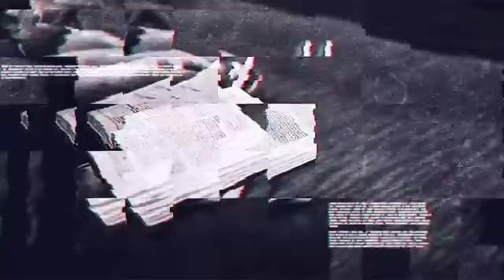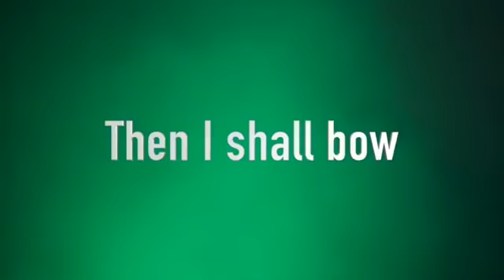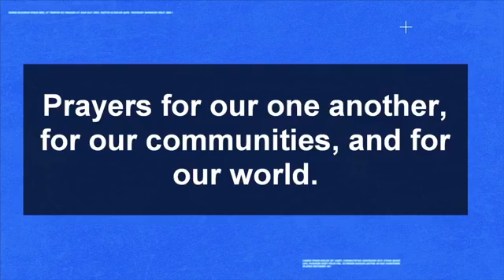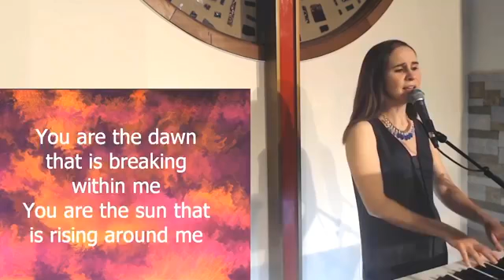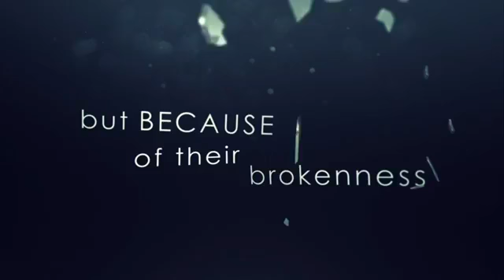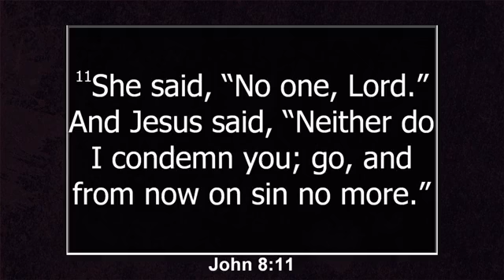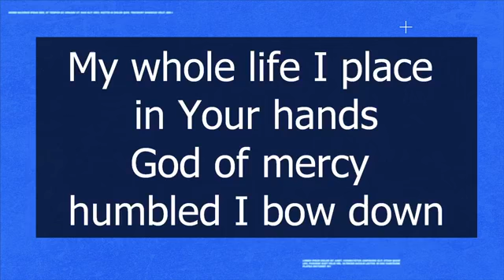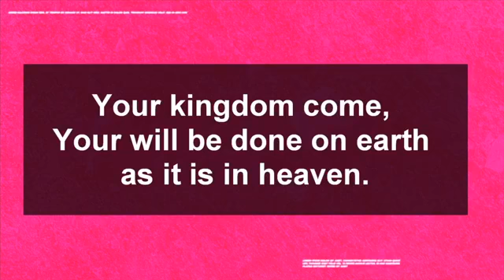May 31, 2020 Online Worship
Songs: How Great Thou Art, Extravagant, Came to my Rescue, King of Kings
Musicians: Lindsay Linderman, Rob Patterson, Pastor Sparling
Videography: Karen Forgash